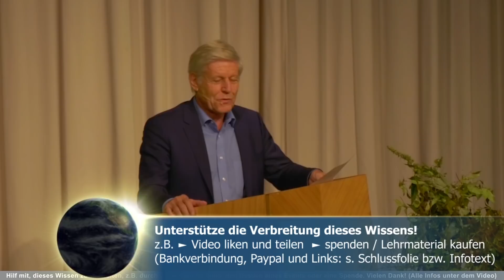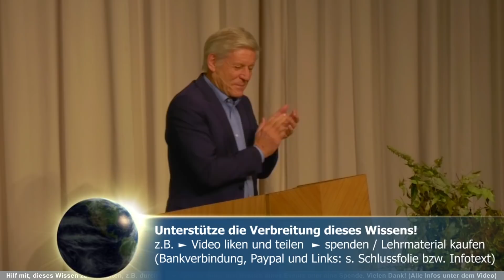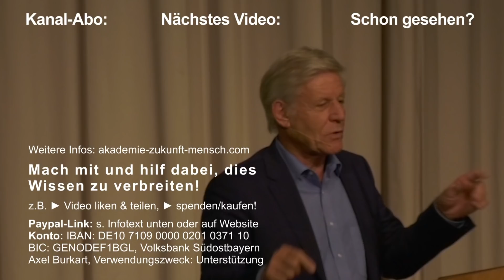Die Mission der Anthroposophen - Rudolf Steiner und spirituelle Wissenschaft im 21. Jahrhundert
HÖRBÜCHER / BÜCHER
★ Weitere Hörbücher von Axel Burkart folgen.

02. NOVEMBER 2019 Meet & Greet in Salzburg

SONSTIGES
Engel / Engelwelt